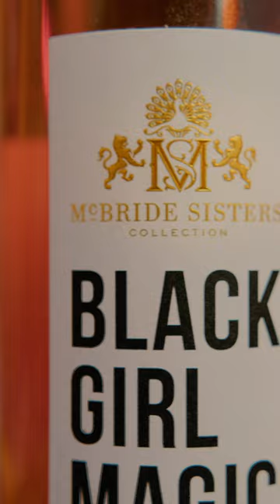Bakes & Rośe | Blackmagic Pocket Cinema Camera 6k